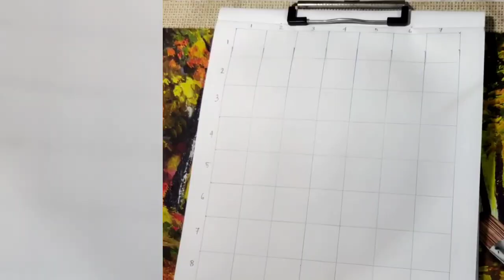How-to and Style।। outline। Portrait।Madhuri Dikshit। Grid method।howtodraw art drawing #2023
How-to and Style।draw the outline। Portrait।Madhuri Dikshit। Using Grid method।howtodraw art drawing #2023

outline kaise banaye।
kaise outline banaye।
outline drawing using Grid method।
grid method se drawing kaise kare।
grid method drawing।
outline drawing।
portrait drawing of Madhuri Dikshit।
Madhuri Dikshit portrait drawing।
Bollywood actress portrait kaise banaye।